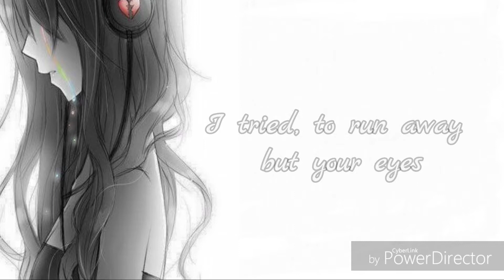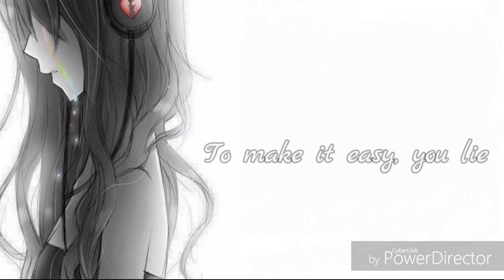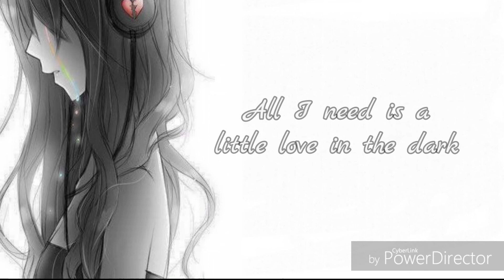「Me and My Broken Heart」-Nightcore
Hey everyone welcome to my channel.Please subscribe and let my know if you like it and also if you have any sugestions for my next nightcore tell me in the comment section  ♡

♡Song~  Me and My Broken Heart(Macy Kate cover )
♡Artist-Rixton

♡Picture origin-idk
♡Picture -▸